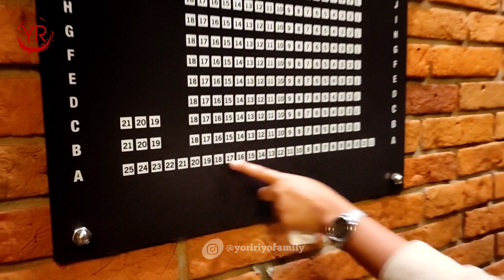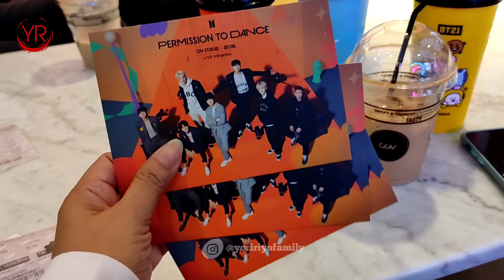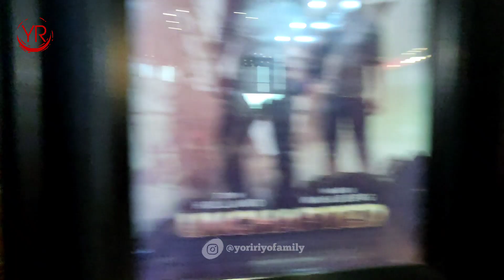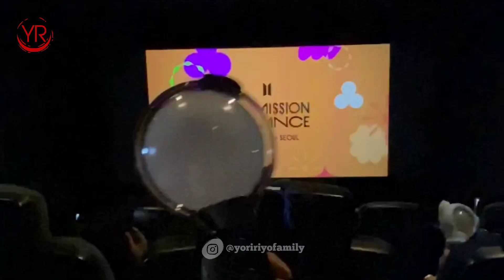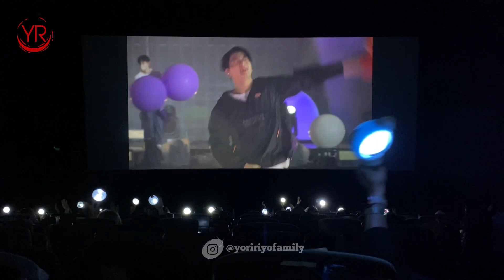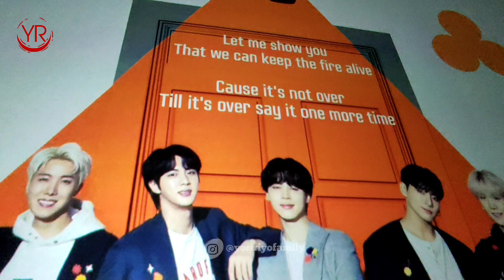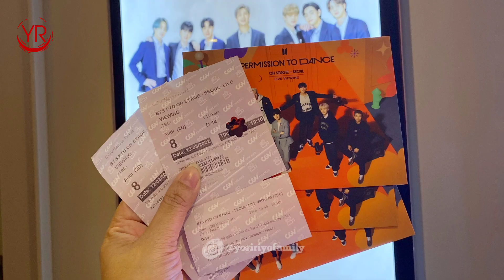Nonton Konser BTS PTD On Stage Seoul Live Viewing di CGV Grand Indonesia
Aktifkan Subtitle (cc) untuk melihat narasi dalam video...

Hi Welcome to Yori Riyo Family.
Video kali ini saya sedang berada di Grand Indonesia Shopping Mall Jakarta tepatnya berada di CGV Cinema Indonesia untuk menonton konser BTS Permission to Dance On Stage Seoul Live Viewing. Yuk ikuti keseruan kami kali ini...

Sabtu 12 Maret 2022 15:45, Audi (2D) Cinema 8 Seat D-14
Location : CGV Grand Indonesia Jl. M.H. Thamrin No.1, Kb. Melati, Kec. Menteng, Kota Jakarta Pusat, Daerah Khusus Ibukota Jakarta 10310